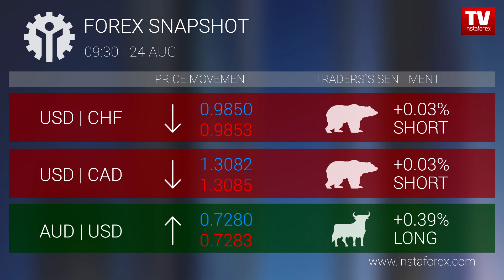Forex snapshot 9:30 (24.08.2018)